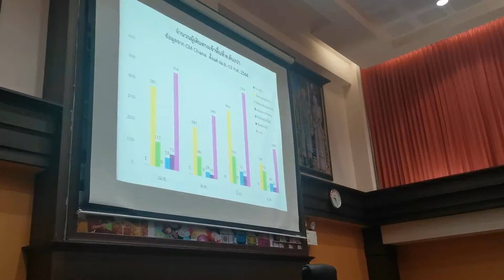130764 5 เชียงใหม่